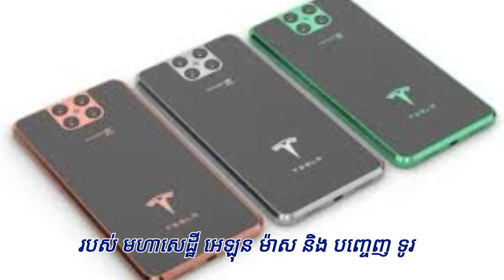ទូរស័ព្ទសមត្ថភាពអស្ចារ្យរបស់ Elon Musk នឹងដាក់លក់លើទីផ្សារ ចុងឆ្នាំនេះ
សូមស្វាគមន៍បងប្អូនទាំងអស់គ្នាមកកាន់ channel របស់ខ្ញុំ

នៅក្នុង channel របស់ខ្ញុំមានវីដេអូធម្មជាតិទេសភាពស្អាតៗដើម្បីចែកជូនដល់បងប្អូនទស្សនាជាការកំសាន្ត
In my channel there are videos of beautiful landscapes to share with you as entertainment

ហើយនិងមានការចែករំលែកនូវចំណេះដឹងទូទៅទៀតផង។
And there will be a sharing of general knowledge.

សូមអរគុណសម្រាប់ការគាំទ្រ channel របស់ខ្ញុំ
Thanks for supporting my channel
By  Mr Socheoun Nature Official